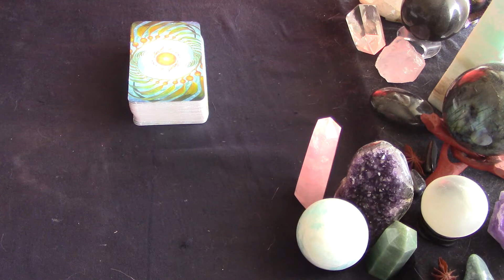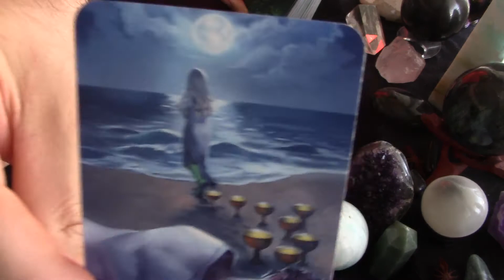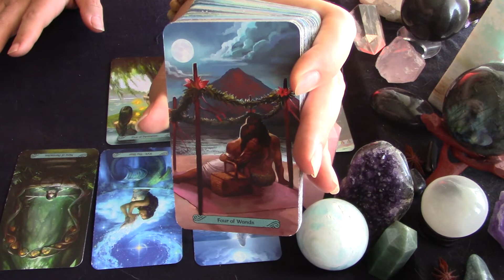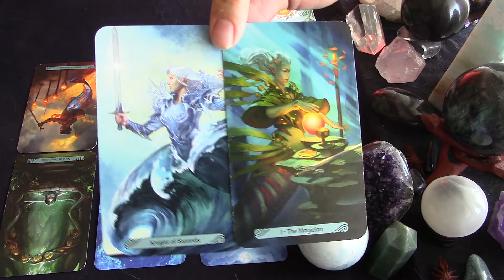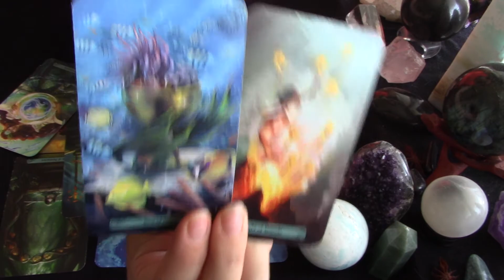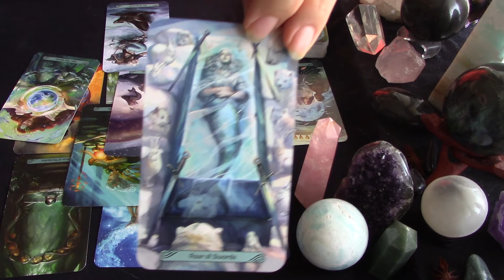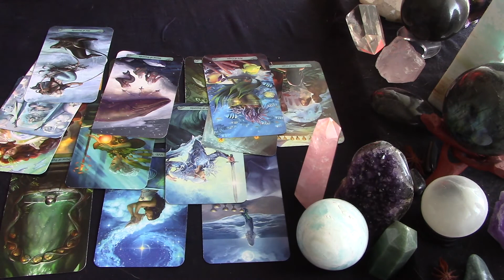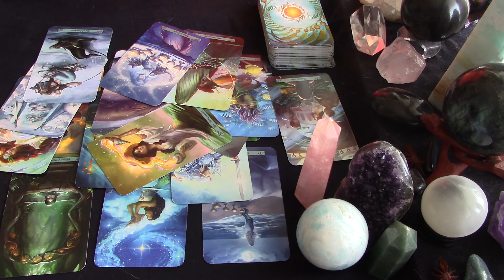Timeless Reading for All Signs *The Why Behind The Waiting"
Welcome to Timeless Tuesdays!  This is a timeless, general reading for all signs.  The reading can be applied to any situation as long as it resonates to you.  Trust your intuition and take what is appropriate.

This is a new format for me, and I’d appreciate your support and feedback to help improve it in any way.  Feel free to drop a thought in the comments on what you liked or would like to see added and we’ll see how this channel grows together.  Thank you and enjoy!